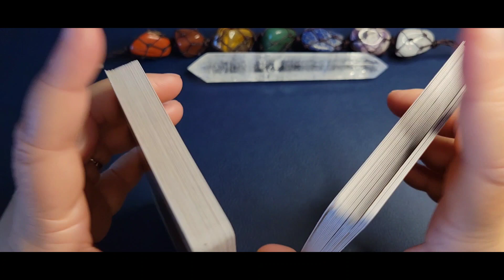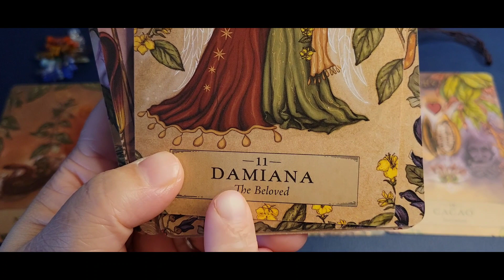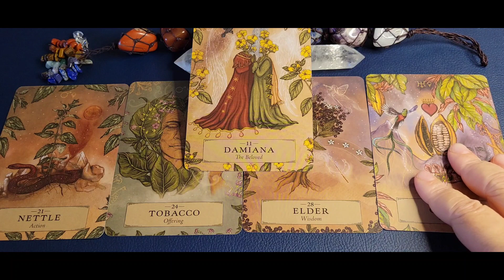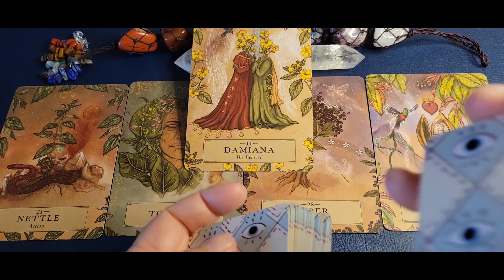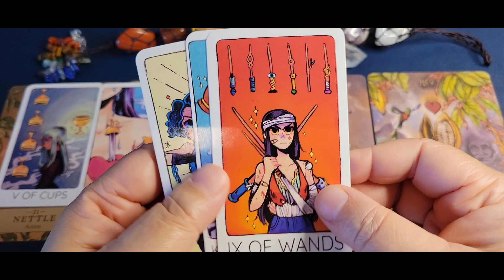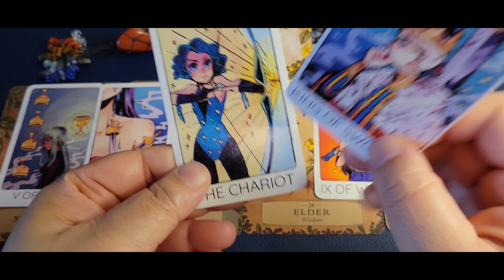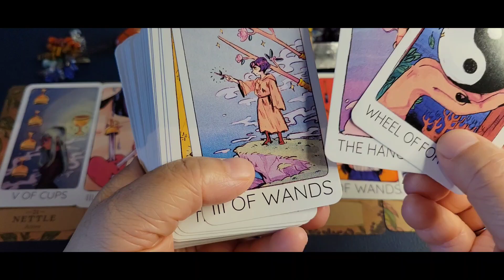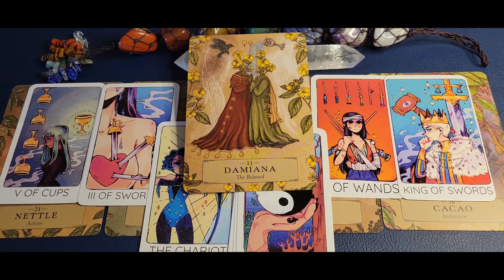Aries♈️You are facing opposition in this connection. Unexpected help from a wise one. Beloved awaits